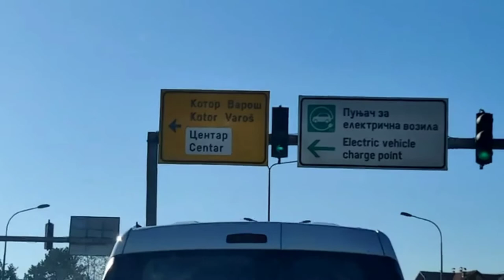Drive with Us into Banja Luka on New Years Eve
Driving into Banja Luka for some last minute pre New Year's Eve things.